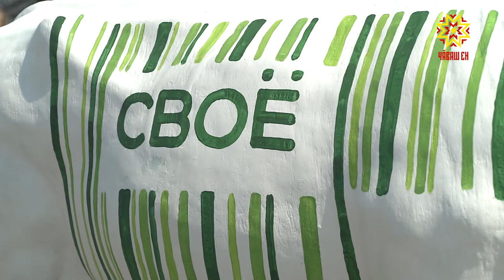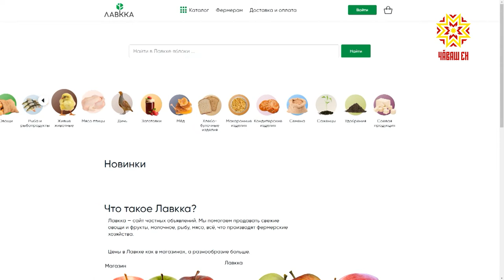В Чебоксарах прошел фестиваль «Свое»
В Чебоксарах на площади Речников прошел фестиваль  под названием «Своё». Свои площадки развернули более 30 фермерских хозяйств и предприятий.  Деревенские сыры, колбасы, творог, мед, ягоды - жители  и гости столицы знакомились с местной натуральной продукцией и с их производителями.